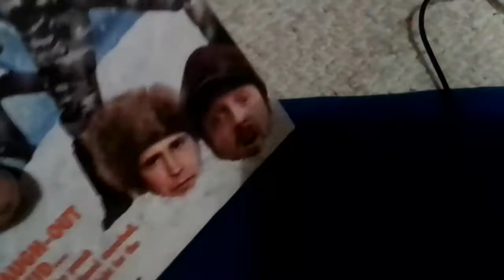Snow Day 2000 VHS : Review